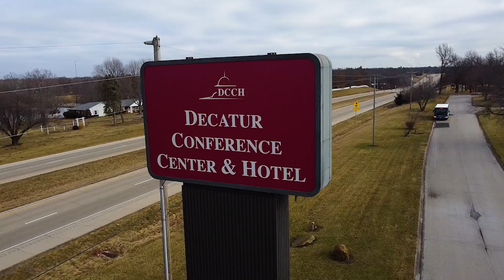Illinois 4-H Livestock Conference 2023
How do you increase livestock productivity? How do you keep your herd healthy? What traits do you want in your breeding stock? How do you successfully run your farm business?

This fun-filled weekend conference is open to members in 7th, 8th & 9th grades and provides hands-on opportunity built around the science and disciplines of livestock production and exhibition. The conference is held every other year!

The Illinois 4-H YouTube channel is your destination for the latest in Illinois 4-H news, how-to's, skill videos and more!

In 4-H, you get to be you! We welcome everyone from all backgrounds, with all interests, wherever you live. We'll help you learn more about the things you like to do. We'll provide opportunities for you to meet mentors and kids who share your interests. Travel to exciting new places. Check out careers. Explore the world around you while you build up the community where you live. All that and more awaits you in Illinois 4-H.